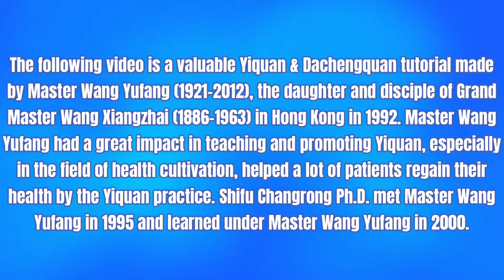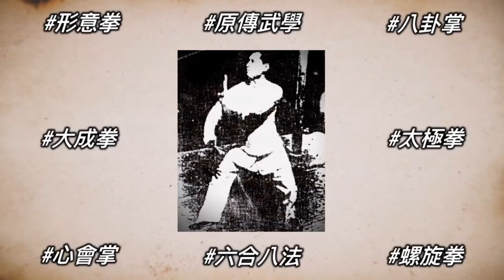Yiquan Valuable Footage Demonstration 2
Yiquan Valuable & Old Footage of Demonstration by Master Wang Yufang 2 & 王玉芳先生大成拳教學示範二; Featuring Master Wang Yufang Part 7 (Edited by Shifu Changrong Ph.D.)